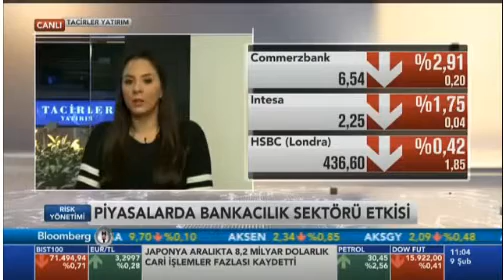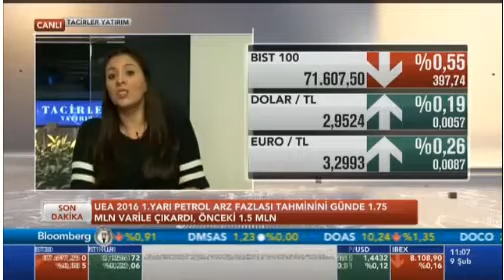Tacirler Yatırım Araştırma Yönetmeni Ekin Akbaş BloombergHT'de Canlı Yayın Konuğu - 09.02.2016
Tacirler Yatırım Araştırma Yönetmeni Ekin Akbaş BloombergHT'de  Canlı Yayın Konuğu oldu piyasa gündemini değerlendirdi.